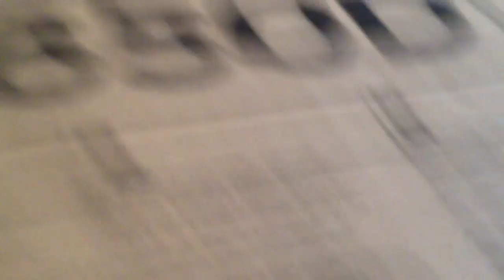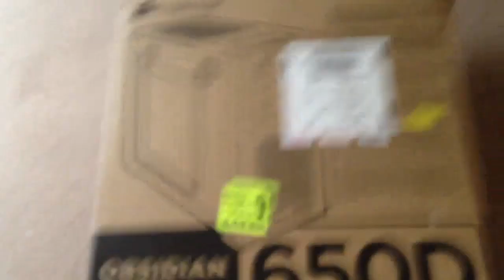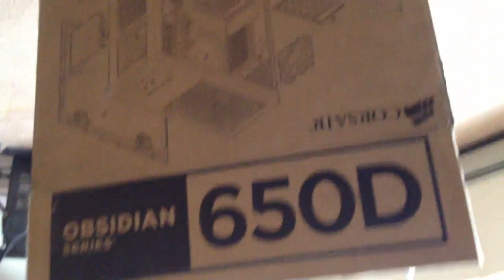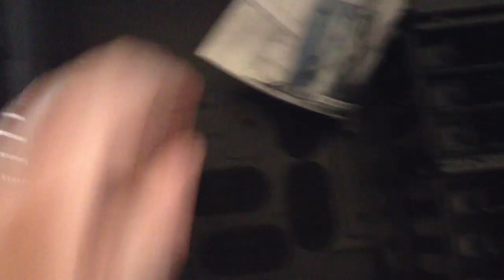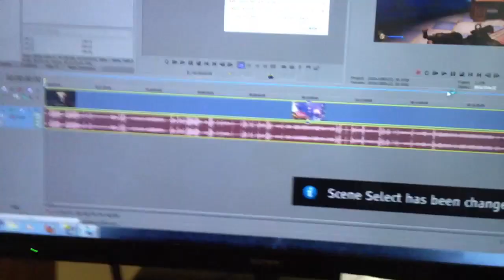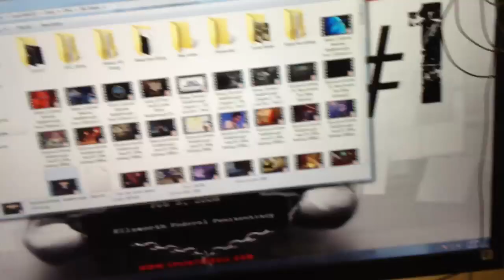Computer Setup - Tower Unboxing | CenterStrain01